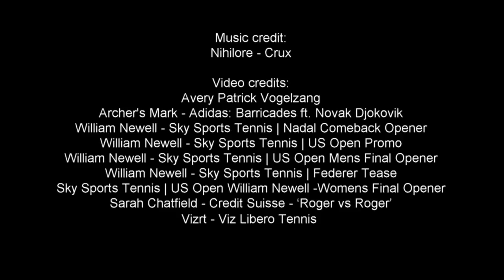Il Tennis Italiano - Trailer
Il Tennis Italiano è la più antica rivista di settore al mondo, la cui unica collezione completa è conservata nella biblioteca di Wimbledon. Tutto ciò che gravita intorno al mondo del tennis, avvenimenti, personaggi, prodotti, curiosità e tecniche di gioco, trova spazio tra le pagine della rivista.